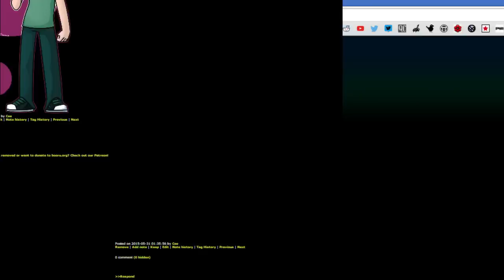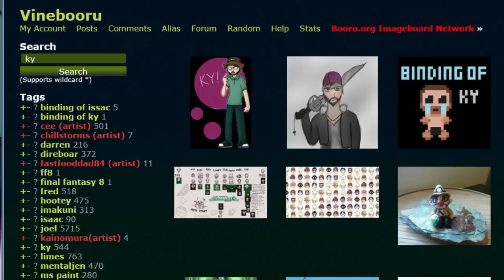[Vinesauce] KY - Godmode (Binding of Isaac mod)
Here is a run from a stream where I checked out a few Isaac mods. Very cool mod! Info below: